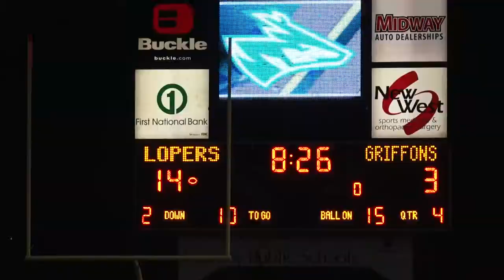UNK vs Missouri Western | Highlights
The Nebraska Kearney football team used a stellar defensive effort and grind-it-out offense to upset Missouri Western State, 14-3, Thursday night at Ron & Carol Cope Stadium at Foster Field.